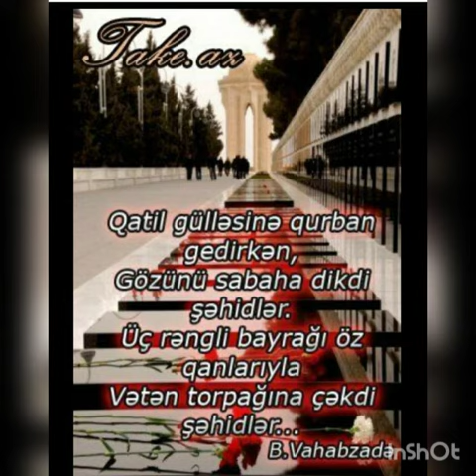Qanlı 20Yanvar faciəsi